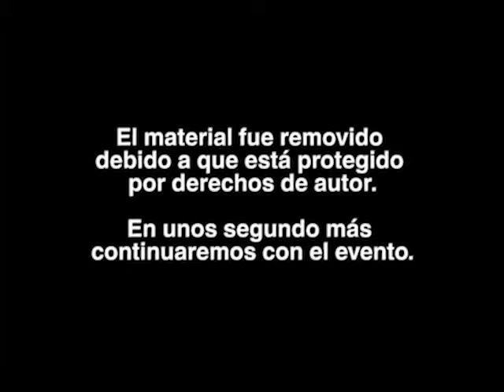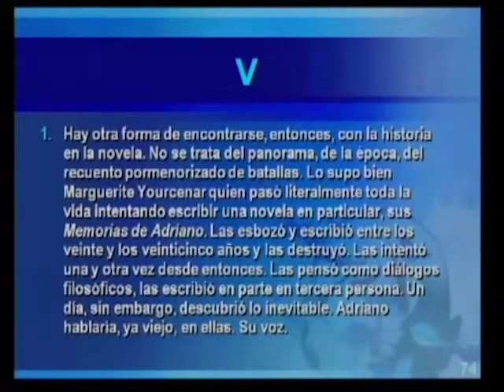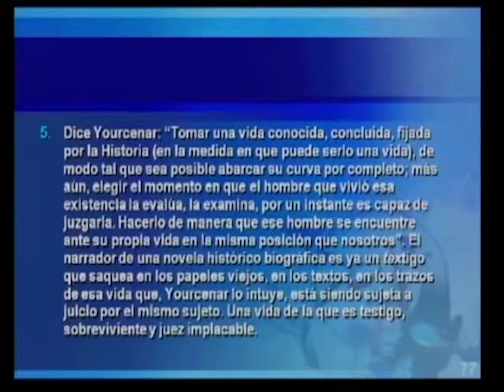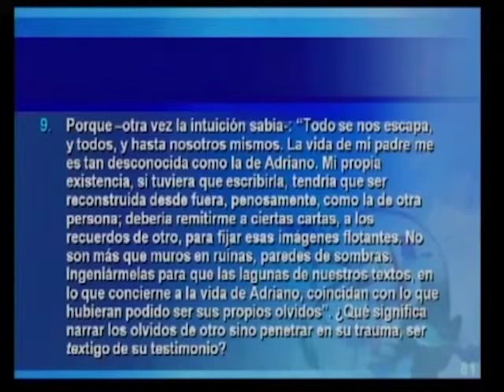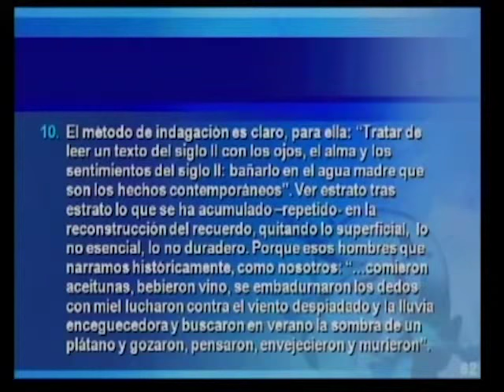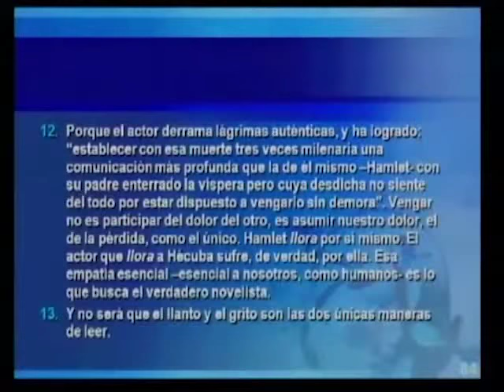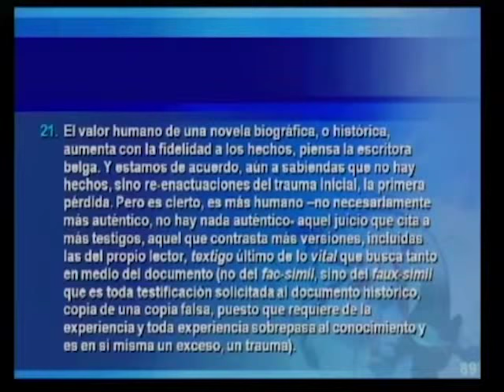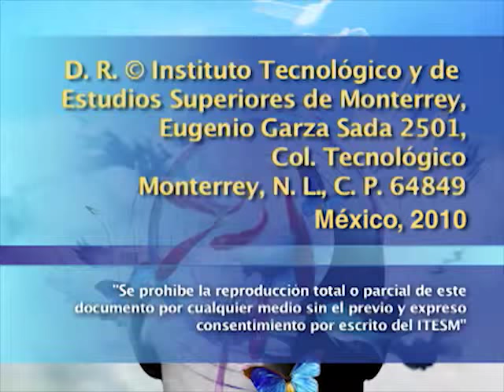PEDRO ÁNGEL PALOU - Novela histórica (3a sesión)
En la tercera y última sesión del Seminario La novela histórica, Pedro A. Palou se concentra en analizar dos novelas: Las memorias de Adriano de Marguerite Yourcenar y Noticias del Imperio de Fernando del Paso.